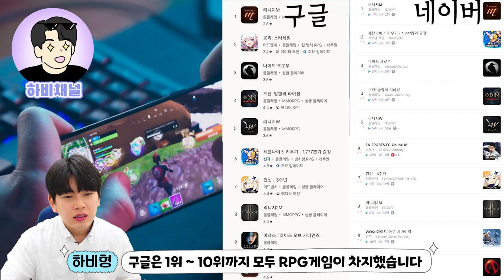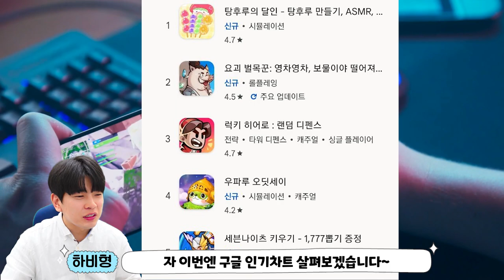최신판 10월 3주차 모바일게임 순위 랭킹! 👑 게임추천과 최신 소식들까지~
10월 3주차 모바일게임 인기차트 Top 10🏆
모바일게임 랭킹 순위를
구글 플레이스토어 & 네이버의 매출순위 기준으로
1위부터 10위까지 살펴봅니다🔥🔥🔥

신작게임 & 인기게임 추천!